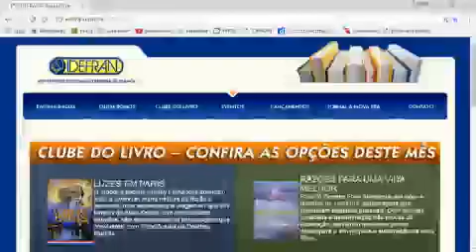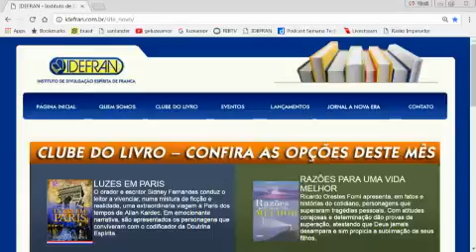Sementeira Cristã, 12032017 20170312 090039 198